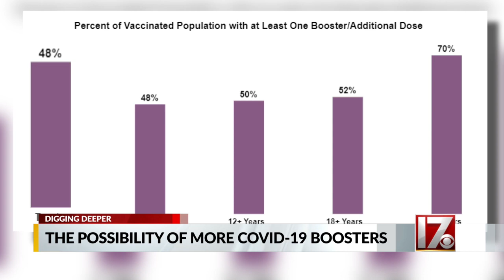Will we need a 4th COVID vaccine dose? Duke researcher weighs in